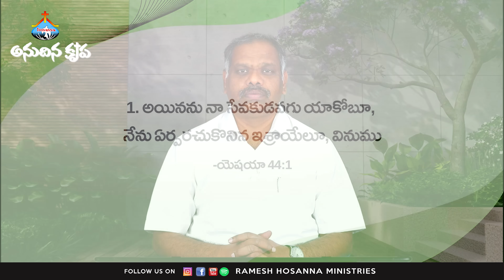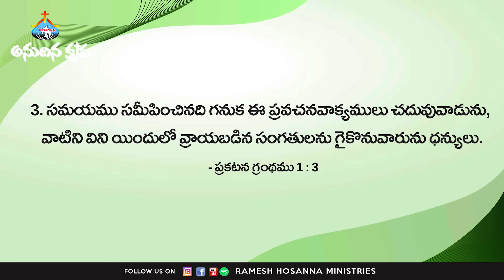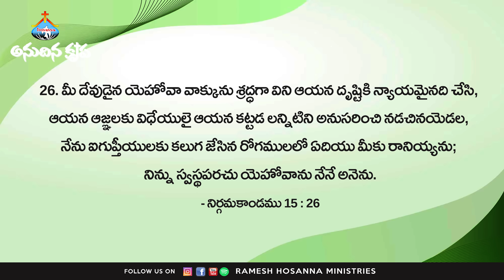7th Sep 2023 | Hosanna Anudhina Krupa | Ps.Ramesh Garu